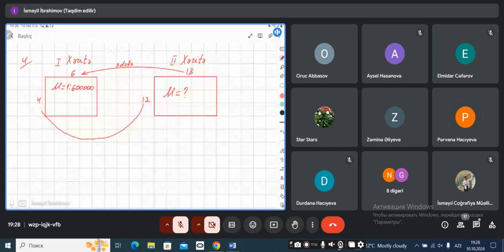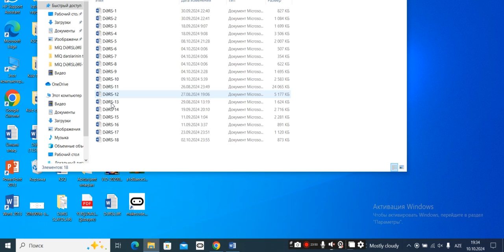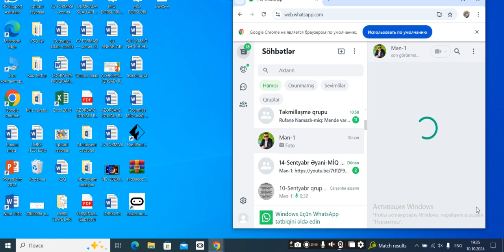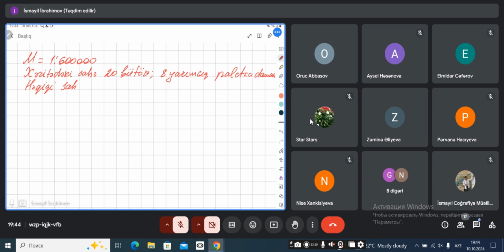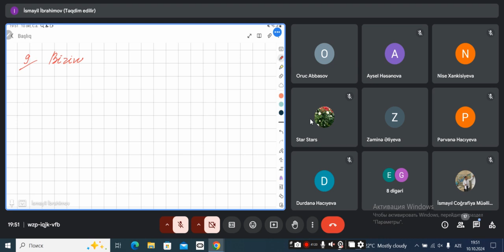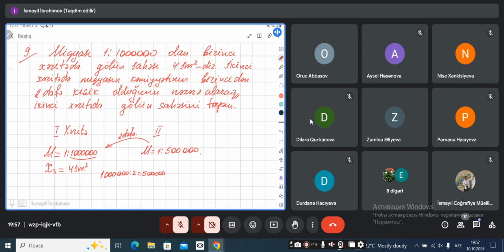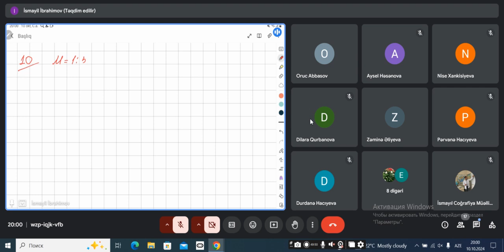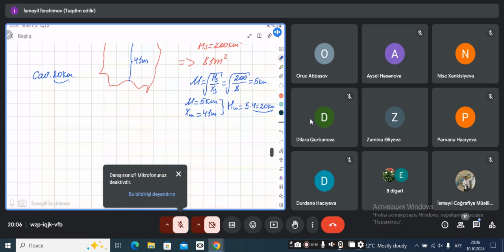DƏRS-2 SUAL-CAVAB (7 OKTYABR QRUPU)